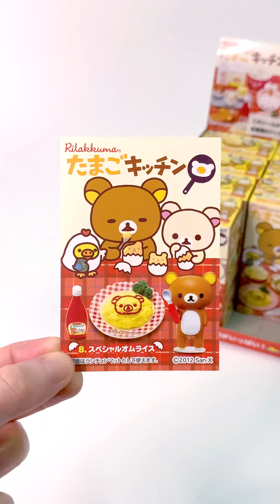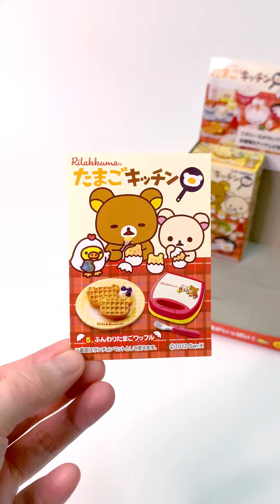Re-Ment Rilakkuma Egg Kitchen Unboxing | Jormation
Unboxing Re-Ment Rilakkuma Egg Kitchen blind boxes!

Hope this video will lighten up your day!